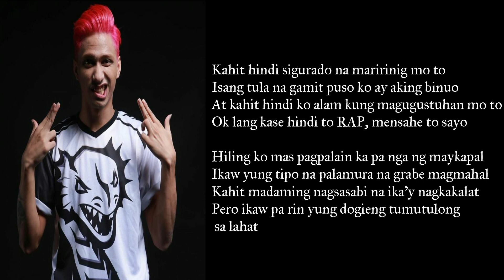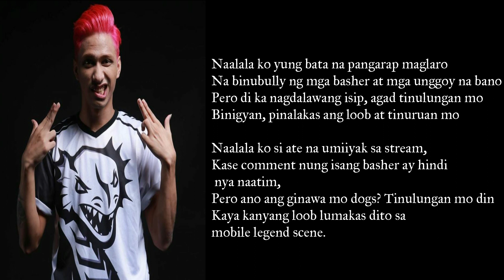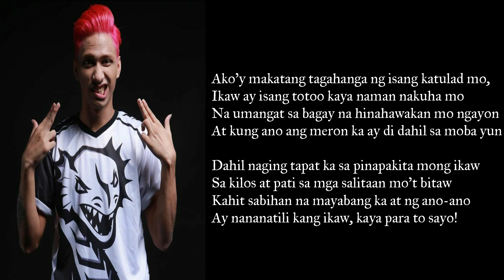Dogie ( Rap Message ) - Tyrone Ng Hiprap Fam.